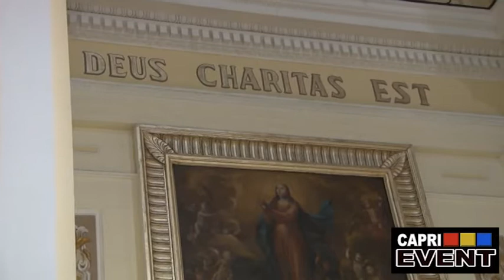Natale alla Parrocchia San Giorgio Martire di Pianura